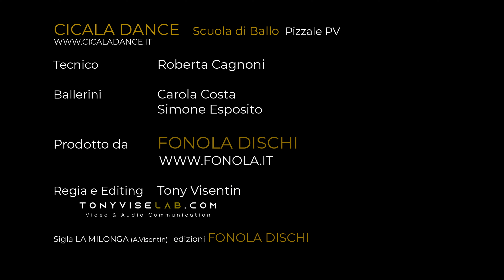LEZIONI DI BALLO - Danze Standard - Slow Fox Trot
Tutorial per principianti: impara i passi base del slow fox trot!

Regia e Editing: Tony Visentin
Tecnico: Roberta Cagnoni
Ballerini: Carola Costa e Simone Esposito